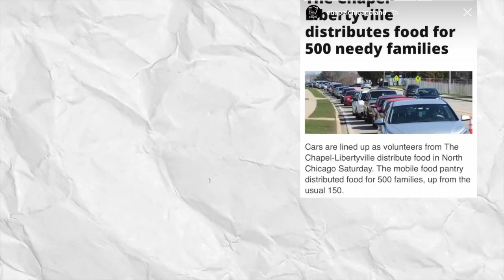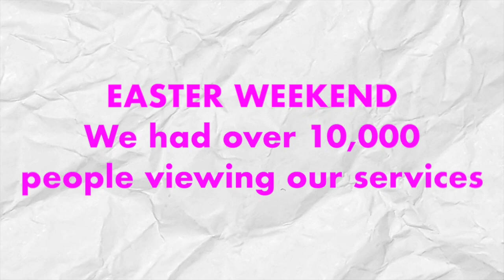Today Was A Good Day: Part 2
We show you how you've been beating boredom, amazing things that are happening in your community, and good news from around the nation.